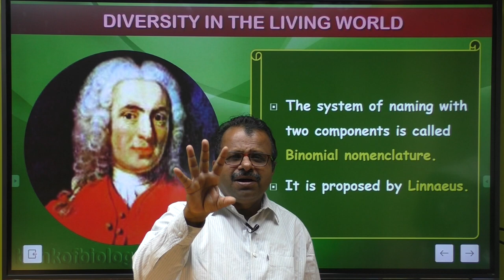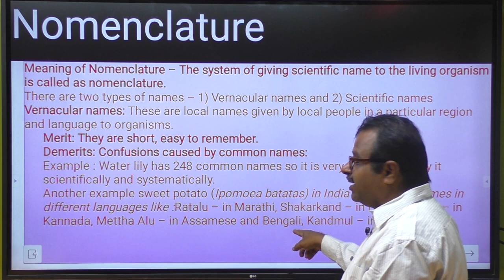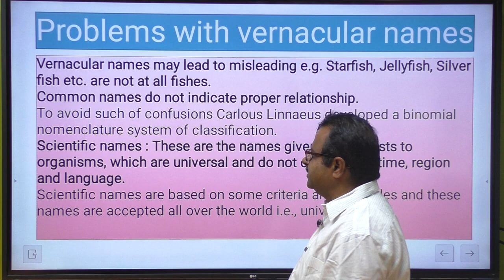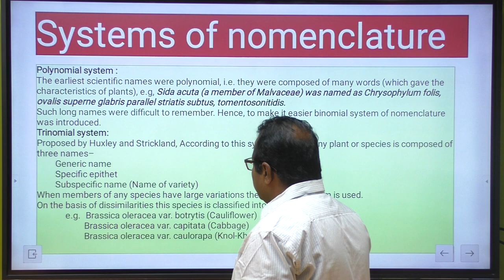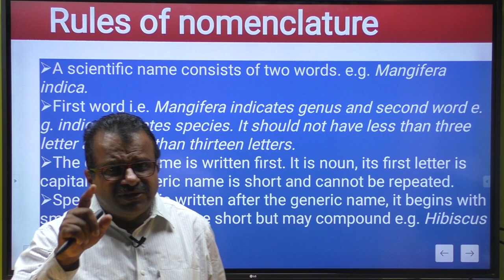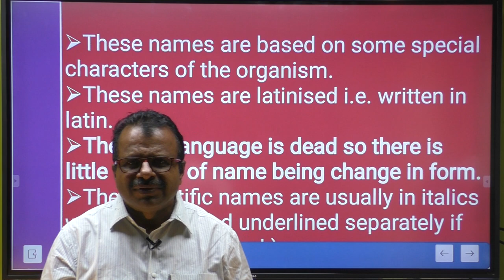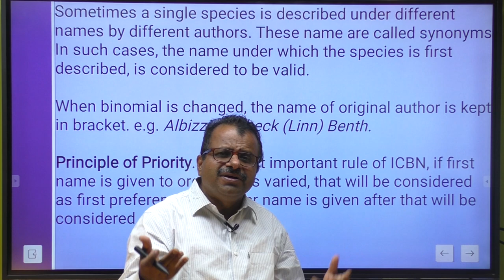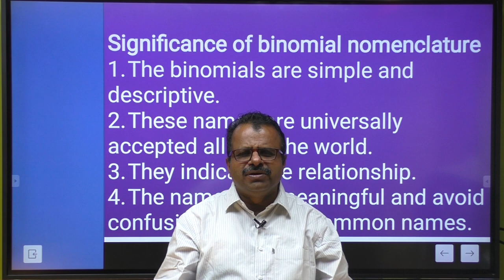L4 Living world Binomial nomenclature